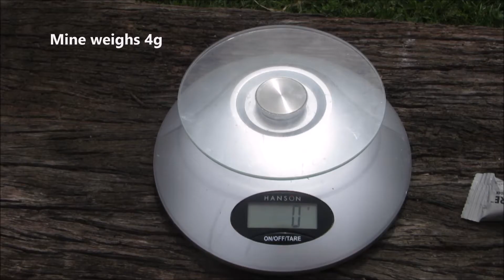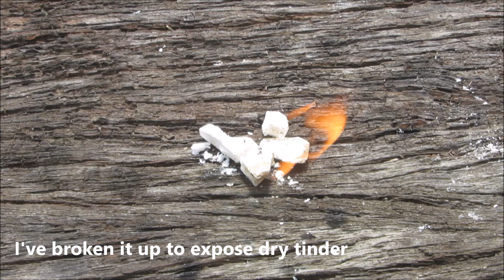Comparison of Fire-lighters for wet and dry use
Home-made fire-lighter for use in both wet or dry conditions, compared to the market leader.